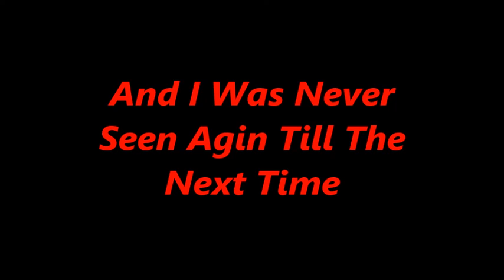The Reign Of Terror Has Begun, Letsplay Slender The Eight Pages #1 He Just Dosen't Stop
Here come the reign of terror of the slenderman

I've noticed too that i screwwd up the credits by spelling the word again wrong but be grand lol